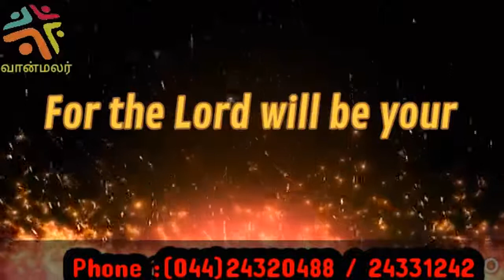CMCI - இன்றைய வசனம் (25/11/2020)